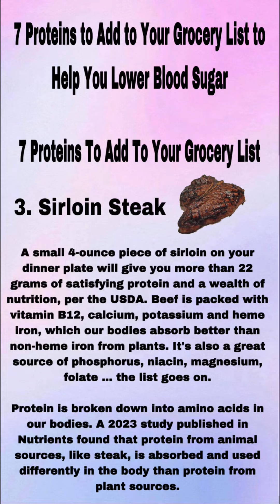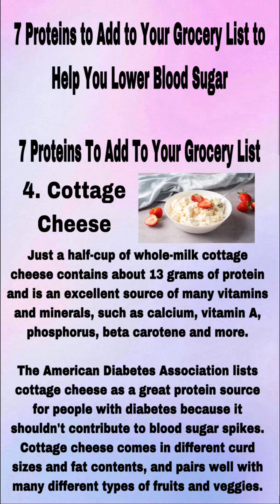7 Proteins to Add to Your Grocery List to Help You Lower Blood Sugar (Part 2)